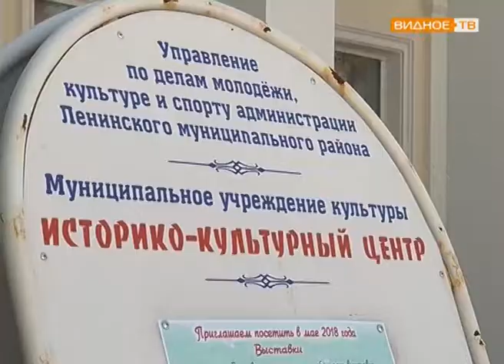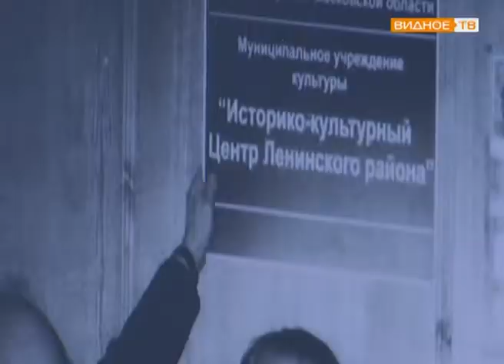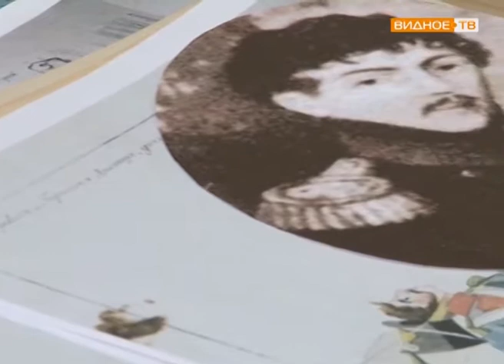"Центр истории и культуры" - создание ИКЦ города Видное